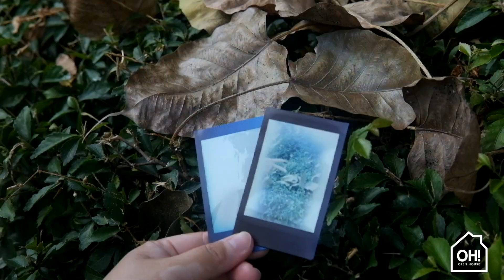OH! presents PASSPORT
T E A S E R –Happening on the last three weekends of March 2019, don't miss out on OH!'s biggest programme of the year.